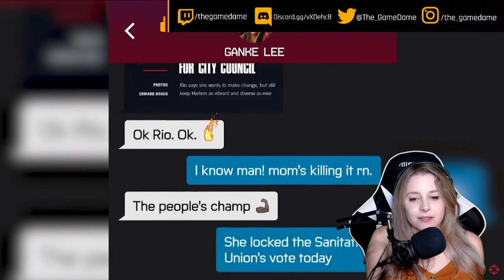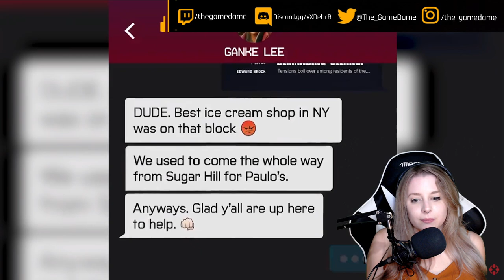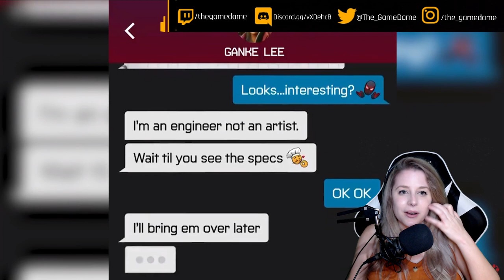My reaction to Marvel's Spider-Man Miles Morales Miles & Ganke Lee Texting Trailer | GAMEDAME REACTS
Miles Gonzalo Morales is a fictional comic book superhero appearing in publications by the American publisher Marvel Comics, and one of the characters known as Spider-Man. The character was created in 2011 by writer Brian Michael Bendis and artist Sara Pichelli, with input by Marvel's then-editor-in-chief Axel Alonso.